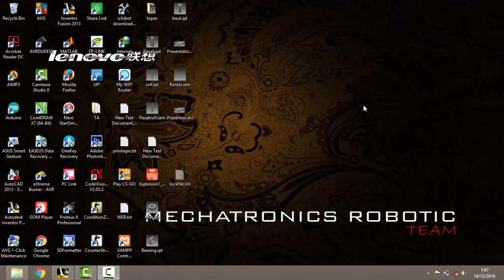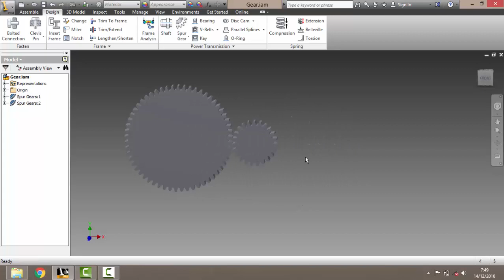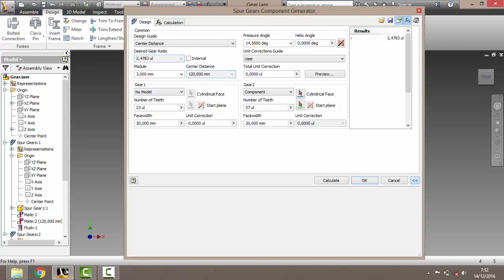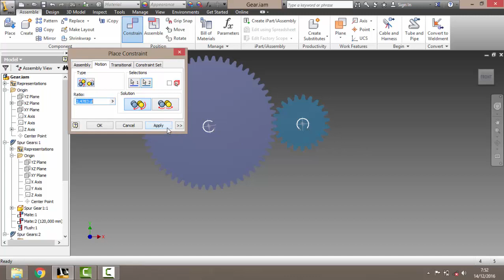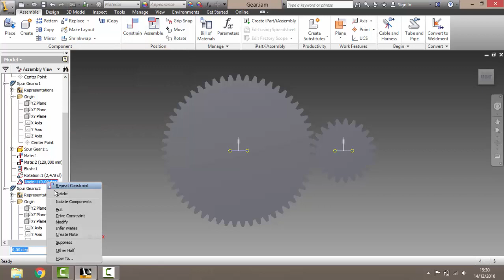Animation Video Gear on Autodesk Inventor Profesional 2013 ( Tutorial Video )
Software : Autodesk Inventor Profesional 2013
Language : Indonesian